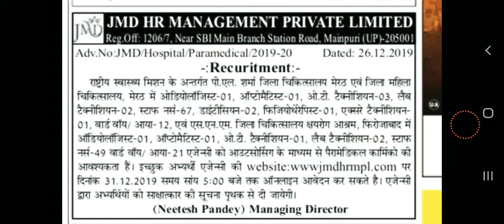Staff Nurse Vacancy Post ~ 67 Starting date 31/12/2019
Staff Nurse Vacancy Post ~ 67
 Starting date 31/12/2019